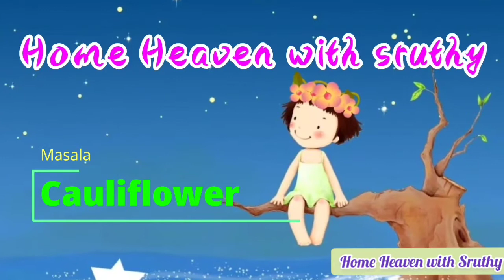Masala cauliflower/cauliflower masala/Home heaven with sruthy